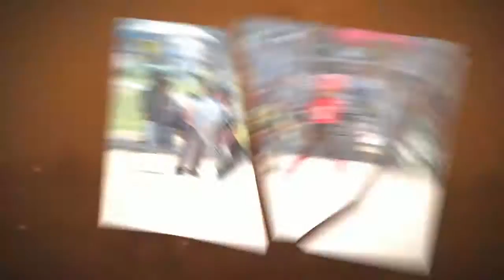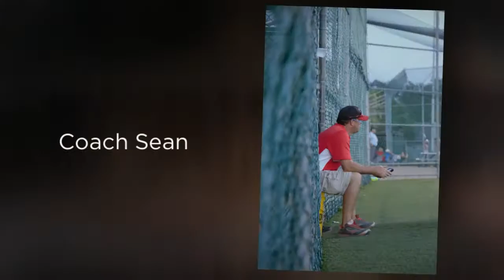Intruders 8u 2015 2016